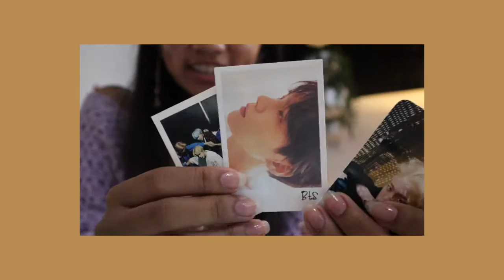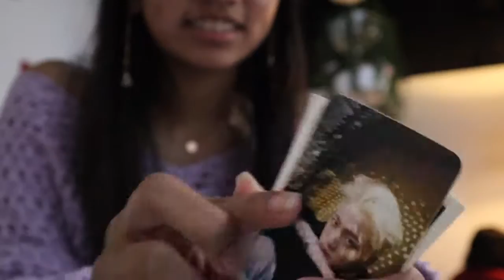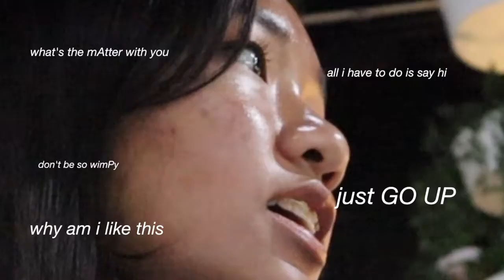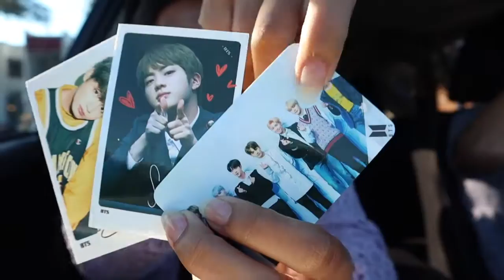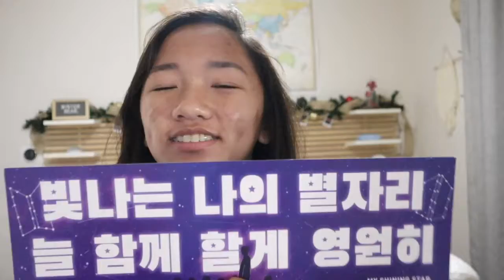jin cup sleeve event + GIVEAWAY!!!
giveaway rules below!! ty for an amazing year and i just wanted to give a little something back to you guys because this was my best, most consistent year on youtube lol so THANK YOU!! PURPLE HEART EXPLOSION!!!

RULES (limited to US & Canada residents only):
3. tell me your favorite bts song!!
thats it! thank you thank you thank you from the bottom of my heart for everything!! i will try to do more giveaways in the future but rn im only a small channel but i hope we can grow into a community :))

V●ᴥ●V